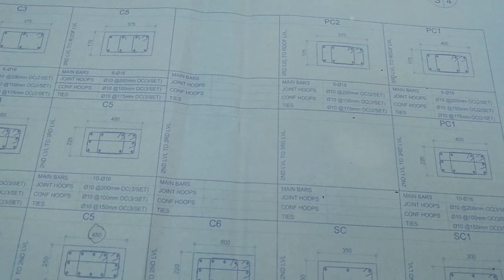gaano kadaming bakal Ng Isang poste Ng 3 storey Basi sa structural plan? (foreman Fuentes)